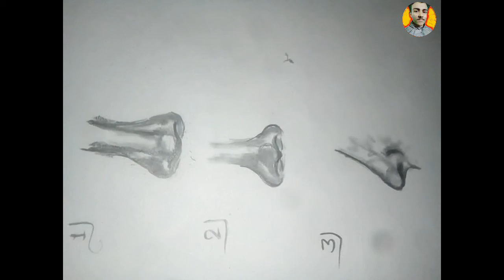How to draw realistic nose in just 5 minuets step by step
How to draw realistic nose in just 5 minuets step by step || draw nose || draw step by step nose || art lover baba.
In this video guys you are learn how to draw nose in three tricks
Thankyou guys for watch this video
# नाककेसेबनाए
Farjana drawing academy, Farjana, drawings, Farjana easy drawing
Farjana drawing